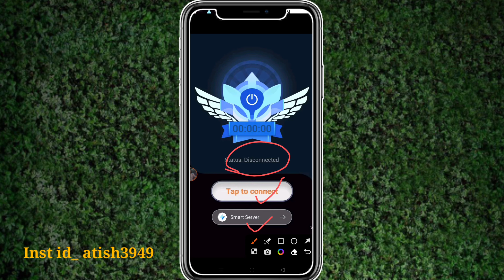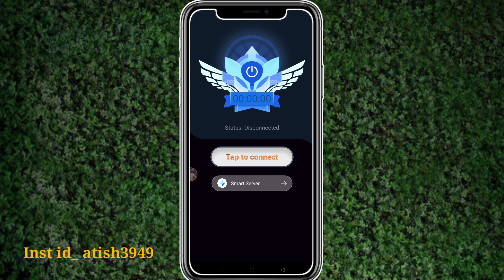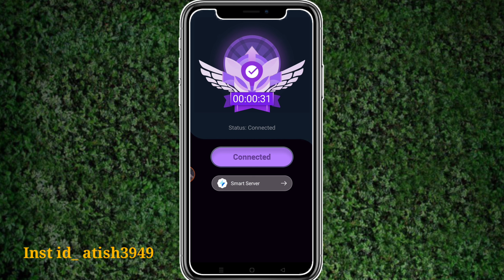Crabapple Vpn App || Crabapple Vpn App Kaise Use Kare |How To Use Crabapple Vpn App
Atish App